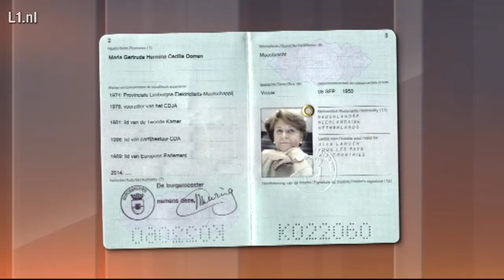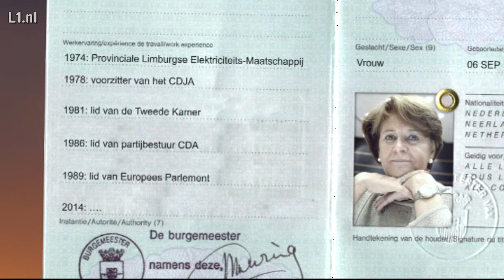AvondGasten - 13 nov 2014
Vanavond in AvondGasten komt voormalig Europarlementariër Ria Oomen uit Maasbracht met nieuws! U hoort er alles over aan tafel.

Verder: Paarden uit Limburg! Vergeet de tulpen als exportproduct van Nederland: In onze provincie gaat er 185 miljoen euro om in de paardensport. De ambitie lag er al lang maar meer dan ooit wil Limburg zich profileren als echte paardenprovincie. Jumping Indoor Maastricht in het Mecc krijgt komend weekend alvast toppers zoals springruiter Jeroen Dubbeldam over de vloer. Tafelgasten: bondscoach Rob Ehrens en Cissy Schuring, manager Limburgse Paardensport.

Verder: In het Theater aan het Vrijthof in Maastricht gaat morgen de Opera Zuid-productie De|die|the Fledermouse naar de beroemde operette ‘Die Fledermaus’ van Johann Strauss jr. in première. Een klassieke opera uit 1874 in een hip jasje is het. Met zelfs iPads op de buhne. Hierover Miranda van Kralingen.

Presentatie: Fabienne Nijsten en Kirsten Paulus

AvondGasten is elke werkdag op L1 TV te zien om 17:55, 20:55 en 22:55 uur.